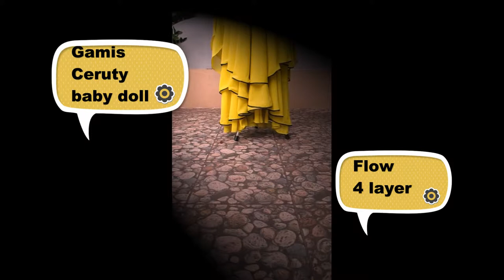Gamis dan Jilbab Ceruty Baby Doll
Gamis dengan model flow 4 lapis, dipadu jilbab 2 layer, semua dengan bahan kain Ceruty baby doll.
model 2020.